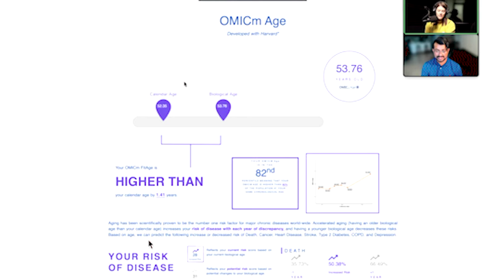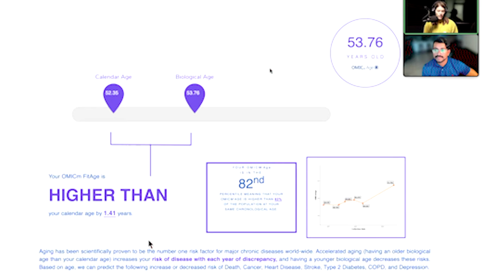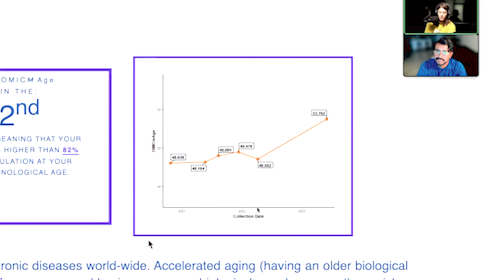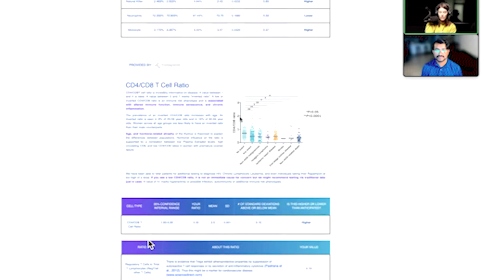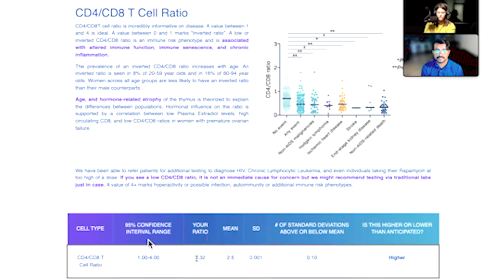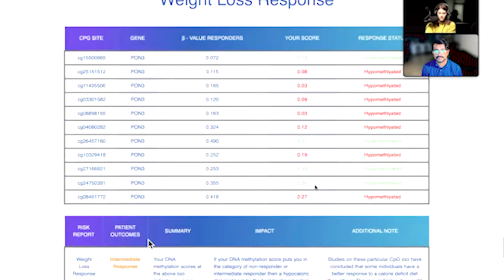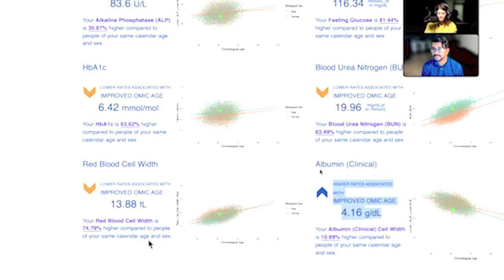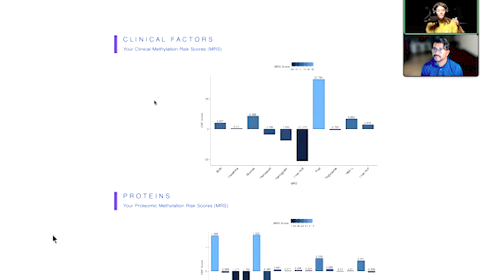Biological Age Testing and OMICm Age: A Breakthrough in Understanding Aging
Join Dr. Goel and experts Hannah Went and Varun Dwaraka from TrueDiagnostic in this video on biologic age testing and the innovative OMICm Age clock. Explore how OMICm Age incorporates diverse biological data layers to predict aging, offering insights into clinical markers and biomarker proxies. Discover its ability to detect changes in biological age quickly, optimizing health and aging. Gain valuable insights into aging and health markers, lab values, and the potential for future research in protein omic data.

📚 PURCHASE DR. SANJEEV GOEL'S BOOK "The Top 10 Must Do Peak Human Biohacks of 2023"📚

TIMESTAMP:
00:00 - Introduction
01:04 - Biologic age testing.
03:03 - Biologic age clock development
04:44 - Biologic age changes with a vegan diet
07:51 - OMICm age clock
10:20 - OMICm age clock's name and methodology
13:00 - Methylation and Biomarker Proxies
15:09 - Cohort Selection and Diversity
16:00 - Demographics in the Biobank
17:10 - Further Training and Data
18:00 - Reveal of Health Reports
19:03 - Biological Age vs. Chronological Age
20:01 - Percentile Explanation
24:32 - Relative Risk Score and Diseases
25:21 - Statistical Model for Risk Assessment
28:12 - Changes in Biological Age Over Time
29:06 - Possible Lifestyle Factors Impact
30:05 - Aging effects.
31:12 - Lifestyle factors and health.
32:20 - Health changes in early 2022.
35:15 - Immunosenescence and aging.
36:00 - 12-cell immunity method.
39:03 - Inclusion of immune subsets.
41:14 - CD4/CD8 ratio.
43:05 - Other immunosenescent ratios.
44:36 - New inflammation markers CR and IL6.
45:09 - Hgh sensitivity CRP.
46:09 - Impact of the test on cancer risk.
47:04 - Correlation of markers with different behavioral habits.
47:58 - Analysis of clinical lab value factors.
49:32 - RDW (Red Cell Distribution Width) and its impact.
53:08 - Protein omics and their significance.
57:00 - Challenges of changing certain markers.
58:47 - Consideration of historical data for comparison.

Biological age testing:
Explore the benefits of biological age testing for personalized health insights.
Biological age testing offers a deeper understanding of your body's aging process.
Stay proactive about your well-being with regular biological age testing.
Discover how biological age testing can help you make informed lifestyle choices.
Prioritize your health and longevity by considering biological age testing.

OMICm Age clock:
Explore the OMICm Age clock's predictive power.
The OMICm Age clock assesses your biological age accurately.
Learn how the OMICm Age clock incorporates various data layers.
Discover the OMICm Age clock's insights into clinical markers.
Use the OMICm Age clock to detect rapid age changes.

Biological age prediction:
Biological age prediction guides healthier living.
Learn about personalized biological age prediction.
Track your biological age prediction over time.
Explore the importance of biological age prediction for longevity.
Start your journey of biological age prediction today.

Aging and immune health:
Aging and immune health are intertwined for overall well-being.
Discover how immune cell subsets relate to aging.
Learn about the CD4/CD8 ratio's role in immune health and aging.
Telomere length is a key factor in aging and immune function.
Assess your overall health with inflammation markers in aging.

Epigenetic age markers:
Epigenetic age markers play a crucial role in aging research.
Explore the significance of epigenetic age markers.
How do epigenetic age markers impact your health?
Learn why focusing on epigenetic age markers' percentiles matters.
Discover the science behind epigenetic age markers in aging assessment.

Understanding the biological, genetic, and environmental factors contributing to aging is crucial in Longevity Medicine.